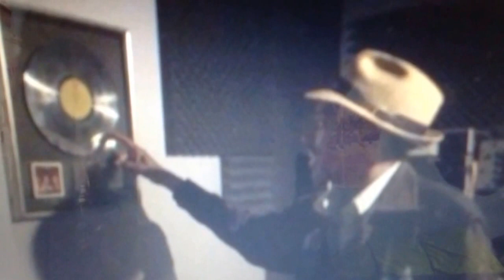I Vision And See Popin RMG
Like The O'jays I Need A Hit Record,Roadi_E_Mack For The Record And A Hit Record..